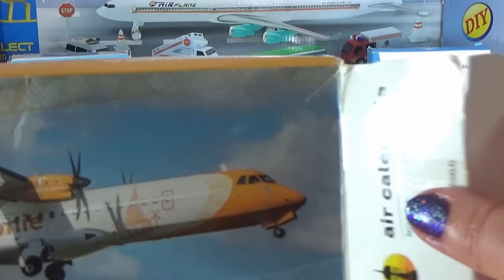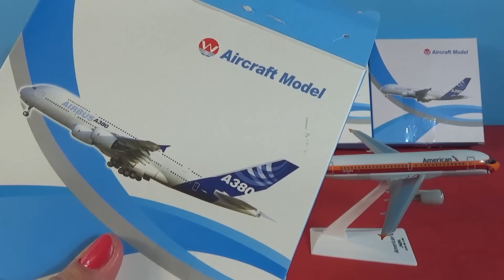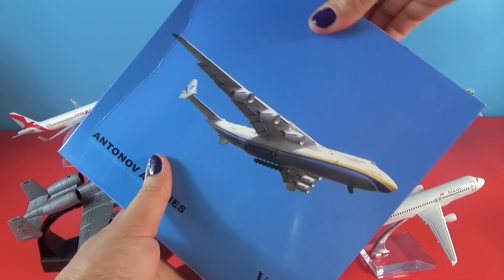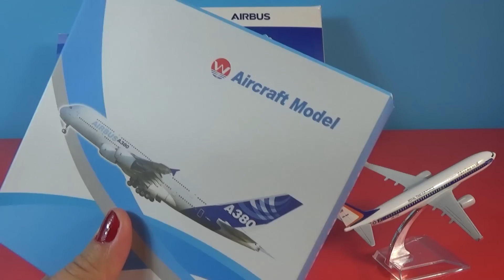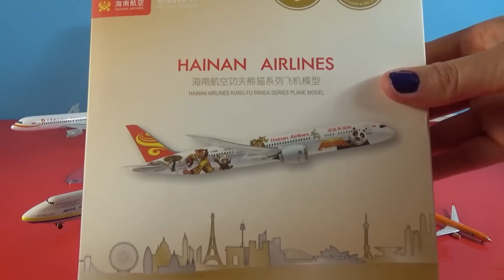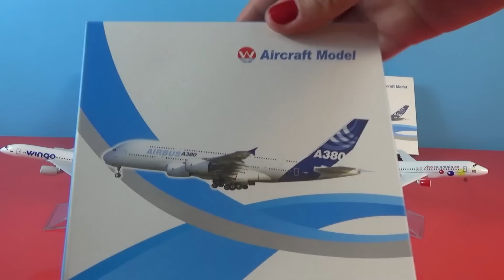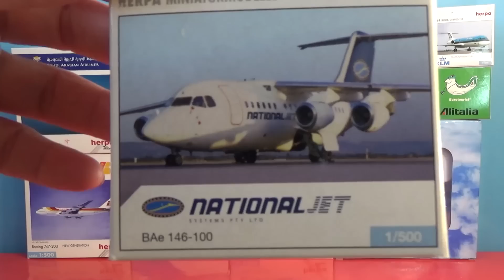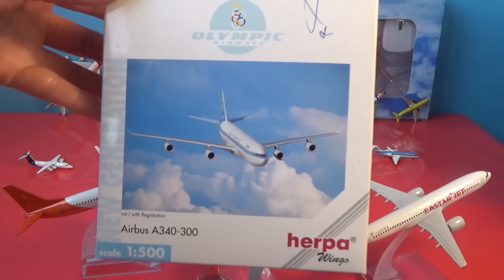UNBOXING BEST PLANES: Boeing 737 747 777 Airbus A220 300 BELUGA Northwest USA INDIA MALAYSIA models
Siberian S7 airlines Airbus A320

South African Airways Boeing B747

 ANA Airlines Airbus A380

Air Scandinavian Airlines Airbus A320

Boeing B737  GREEN plane

Skymark Airlines Airbus A380

Air China Eastern EXPO 2010 Airways Airbus A330-300

Myanmar Airways International Airbus A320 Aircraft

 Air Indonesia Batik Airlines Plane  Boeing B787

Air mauritius Airbus A340 plane

Air REPUBLIK INDONESIA Boeing 737 plane

latam Chile dreamliner Boeing 787

Japan Skymark Airlines Airbus A380 Airplane Model

Air China Boeing 737

Boeing 747 Delta Airlines

The Airbus A300-600ST (Super Transporter)

Air AVIANCA Airbus 330

REPUBLIK INDONESIA Airlines Boeing 737

Boeing 747 plane

Boeing 747 plane